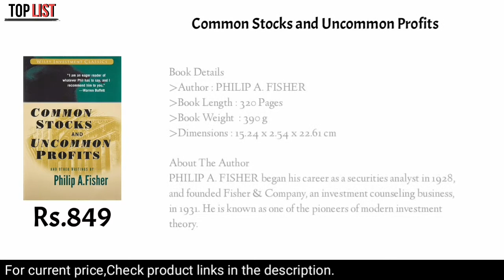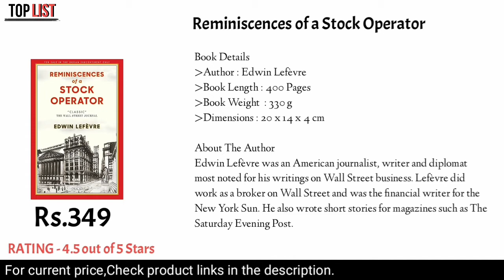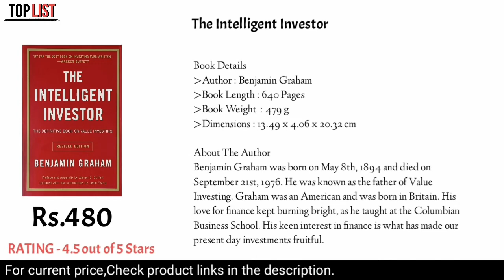Top 10 Best books for stock market || Books on stock market || Top List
Coffee Can Investing: The Low Risk Road to Stupendous Wealth

The Dhandho Investor: The Low-Risk Value Method to High Returns

Learn to Earn: A Beginner's Guide to the Basics of Investing and Business

Common Stocks and Uncommon Profits

The Warren Buffet Way

TAG.